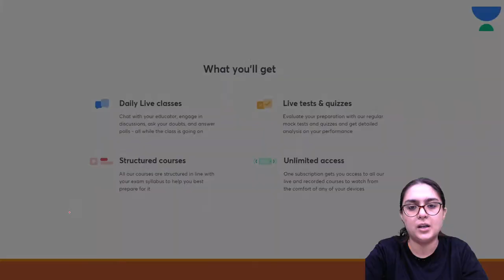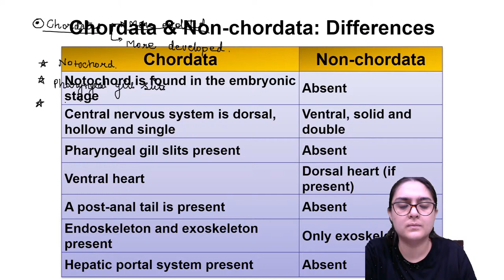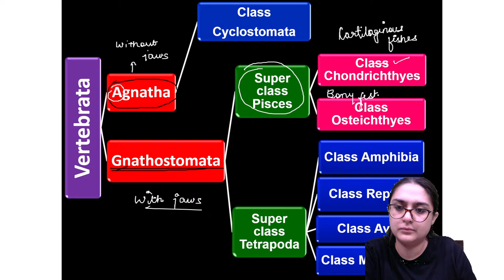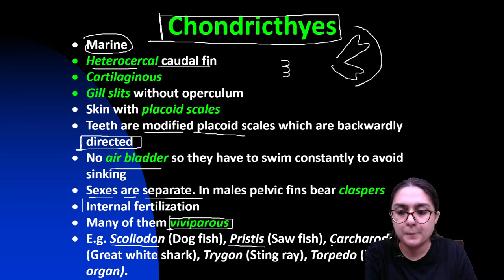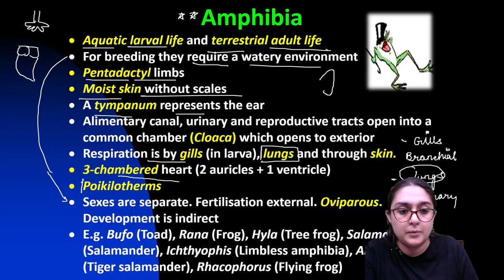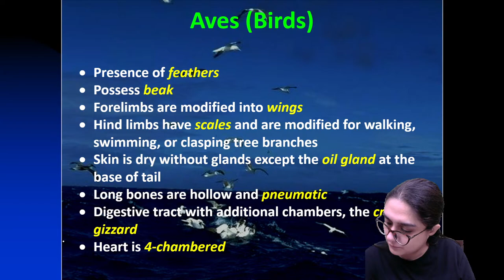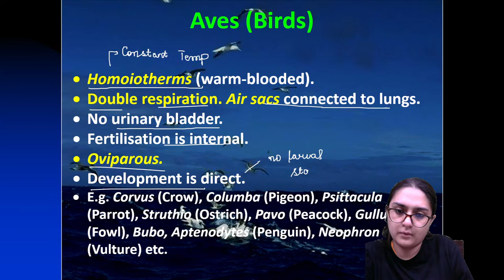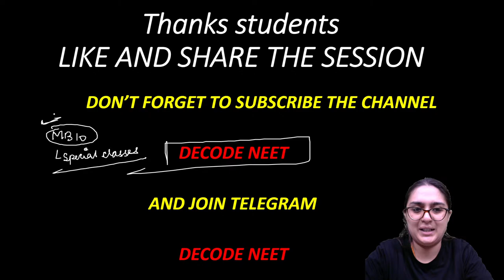Animal Kingdom | Part- 4 | Class-11 | One-Shot | NEET Perfection Course 2021 | Meetu Bhawnan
In this session, Meetu Bhawnani is discussing Animal Kingdom, he also shares his various strategy and preparation which helps to crack NEET examination.

Meetu Bhawnani and other top educators are teaching live on Unacademy Subscription.

Decode NEET will act as the building block of your NEET exam preparation and as your complete guidebook for NEET UG. It will provide comprehensive learning to all the NEET aspirants through creative pedagogies like the last 10-year papers, probable questions, NCERT coverage, topper interviews, and much more. Decode NEET will act as your one-stop solution for learning all the concepts required for NEET UG in detail.

During the live session, our Educators will be sharing a lot of Tips and Tricks to crack the exam. NEET aspirants who are preparing for their Exams will be benefited from this channel. Unacademy platform has the Best Educators from all over the country, who take live classes every day.

Unacademy Subscription Benefits:

1. Learn from your favorite teacher
2. Dedicated DOUBT sessions
3. One Subscription, Unlimited Access
4. Real-time interaction with Teachers
5. You can ask doubts in a live class
6. Limited students
7. Download the videos & watch them offline